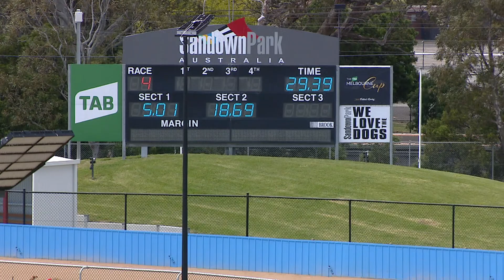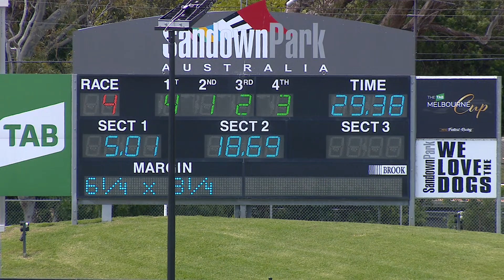SAP SUN 21 NOV 21 R4